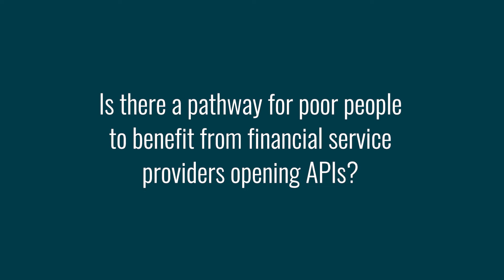Open APIs and Digital Finance | How do open APIs benefit low-income customers?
How can open APIs advance financial inclusion for low-income customers? Experts from the financial inclusion community share their perspectives and experiences. For more insights into how financial services providers can open APIs,